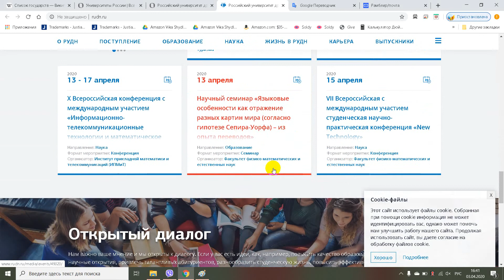Российский университет дружбы народов